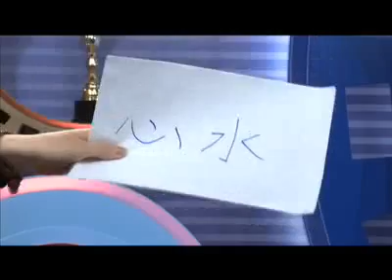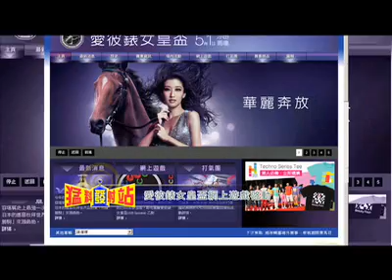RE 133 清晣令你安心 主持人有心水